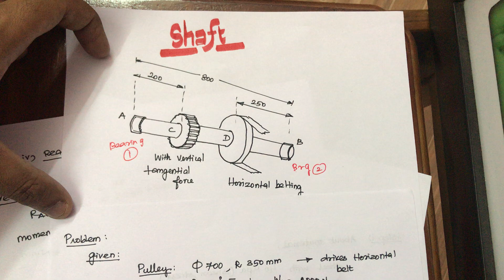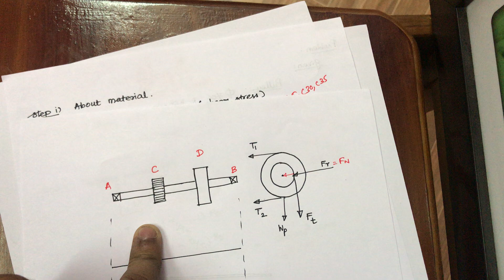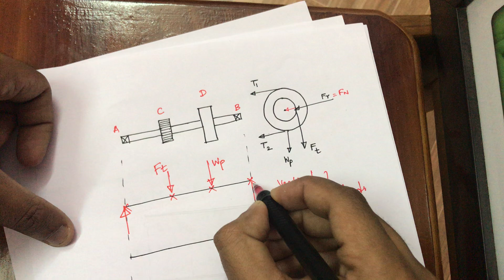Design of Shafts - Part 2 (Design of Machine elements) Tamil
Problem Solving with shaft pulley system